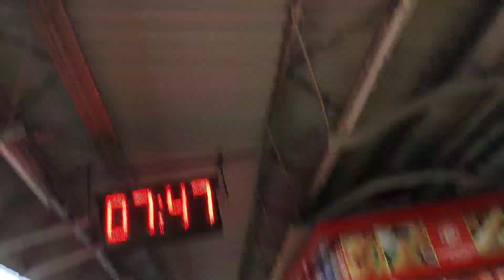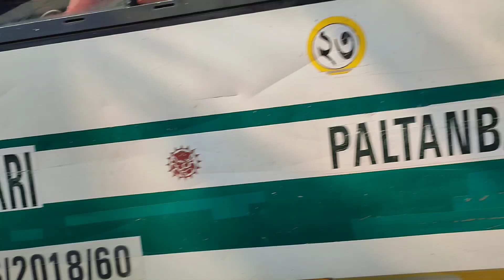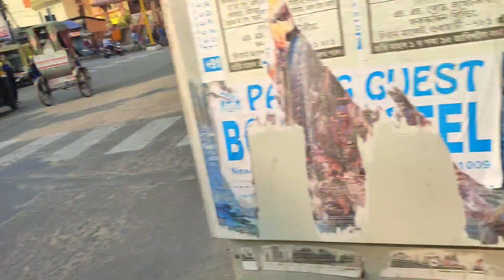Guwahati station ৰ পৰা Palton Bazar # Guwahati City # Palton bazar